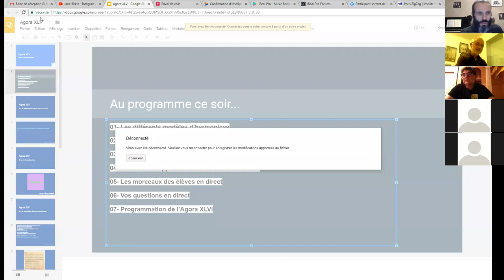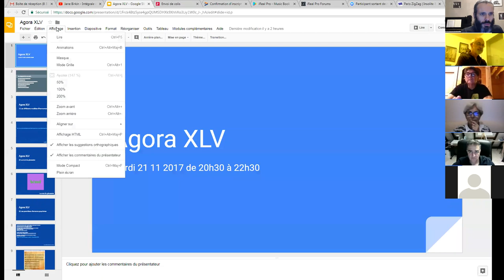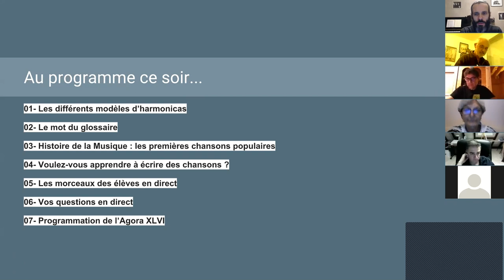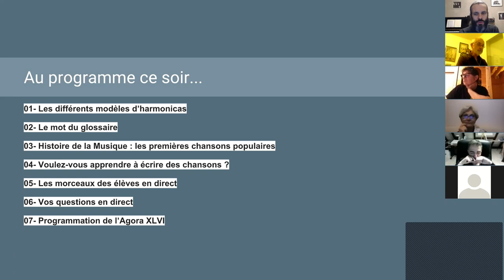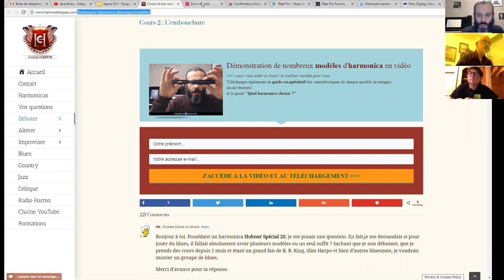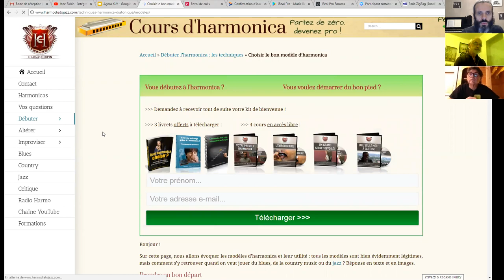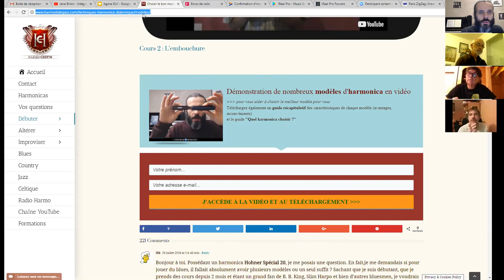harmonica - Agora XLV - 01- différents modèles d'harmonicas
1. Apprenez à jouer votre tout premier morceau à l'harmonica en moins de 30 jours, même si vous n'avez jamais fait de musique de votre vie

3. Devenir harmoniciste de blues grâce au Clan des Bluesmen

4. Devenir harmoniciste de musique celtique grâce à la Timonerie des Celtes

2. Likez la page Facebook de l'école d'harmonica